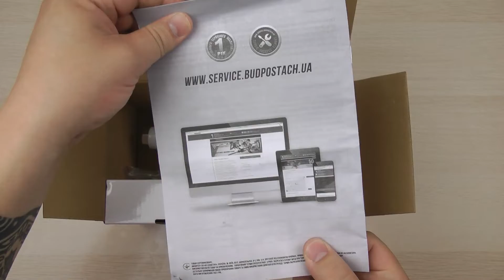Розпаковка Forte HVLP SG-200 1.4 мм (32136)